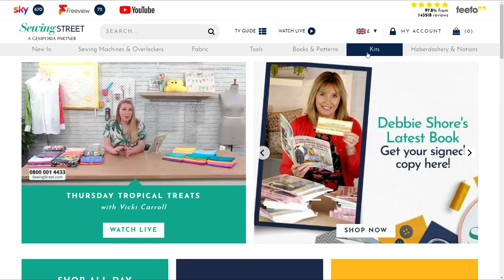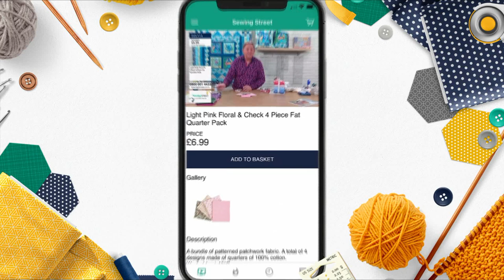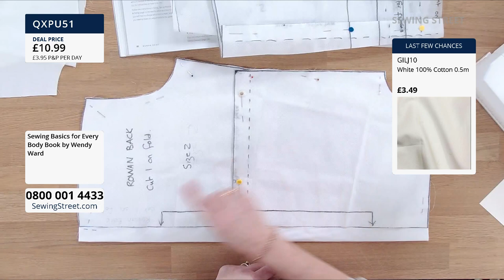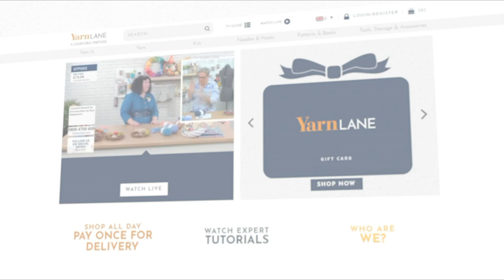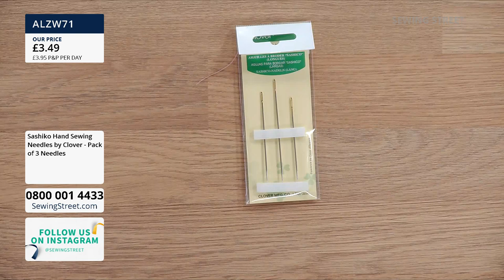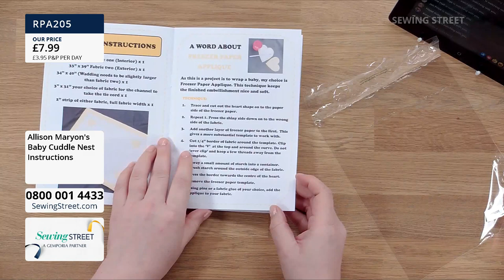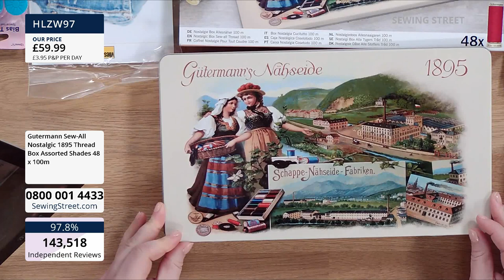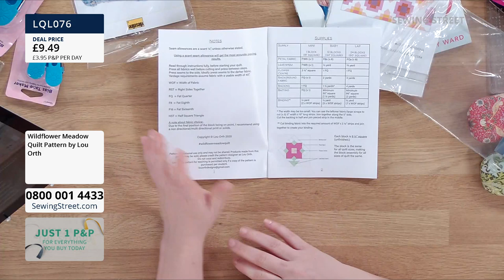Sewing Street –25/02/2021 – Join Vicky with Allison Maryon for ‘Every Body’ Shirt & Baby Cuddle Nest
HOUR 1: 0:00:00
Thursday Tropical Treats Fabrics Hour

HOUR 2: 1:02:00
The ‘Every Body’ Shirt with Allison Maryon

HOUR 3: 2:02:00
Sashiko and Embroidery

HOUR 4: 3:02:00
Baby Cuddle Nest with Allison Maryon

HOUR 5: 4:02:00